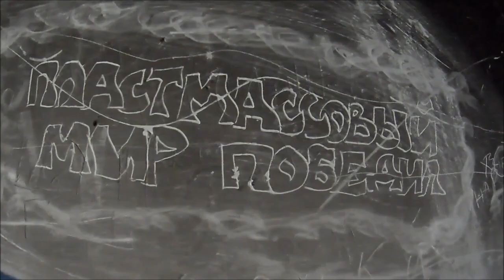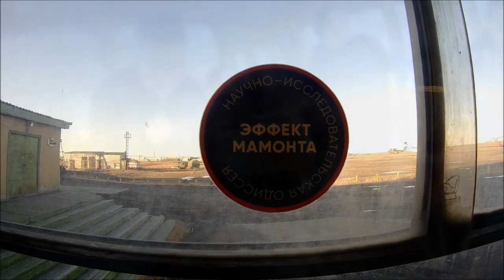Expedition to Tiksi (September, 2018)